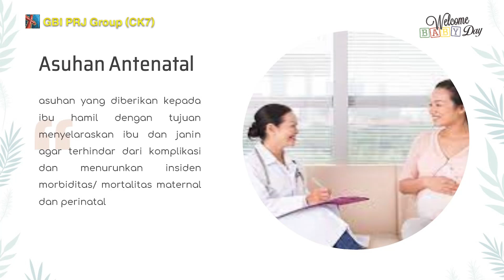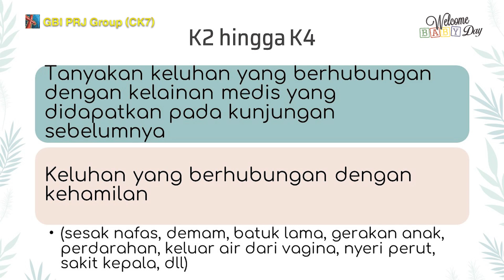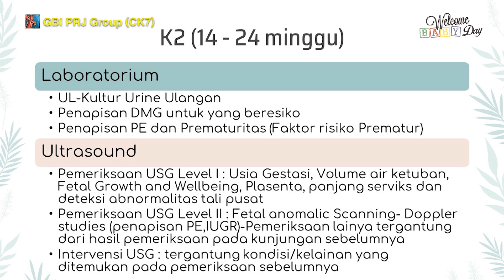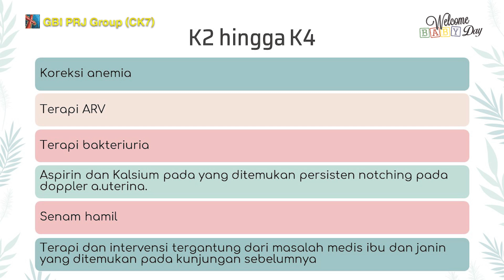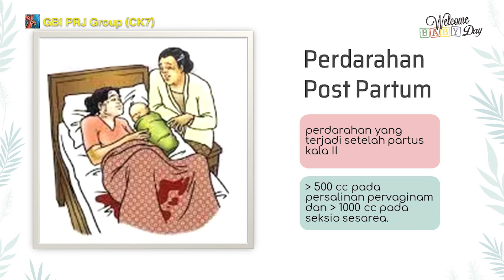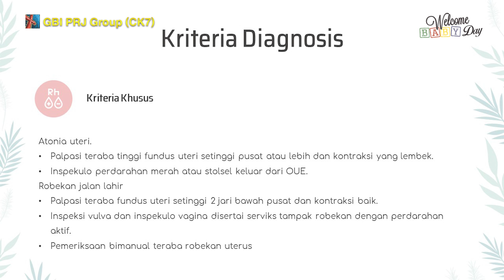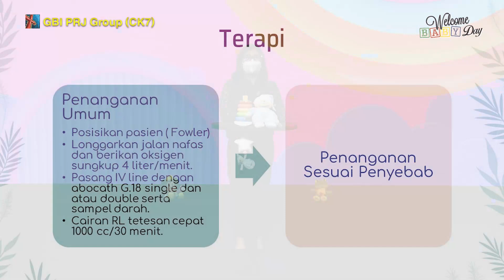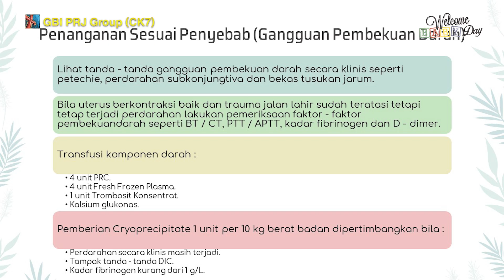Antenatal Care & Perdarahan Post Partum - Dr. Janet Sumampouw - WBD - 24 April 2022